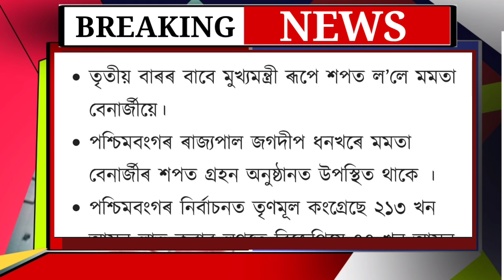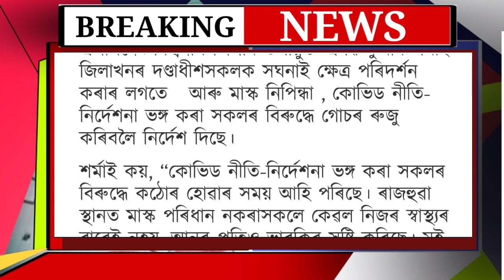Assamese News Today || Today Big Breaking News Assam || Assam Lockdown News Today /Himanta/Assam.